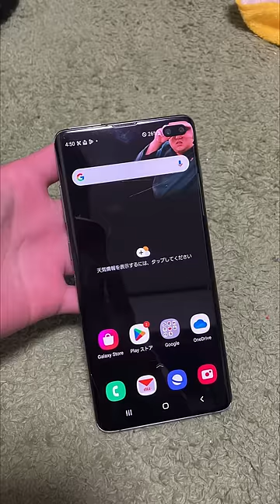【なまこの海】Xでバズったポストが面白すぎたwww【アフレコ】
⚠️こちらの動画は投稿者様からポスト使用の許可を得て作成しております。

【引用元】
1.User-SY様

3.唐揚げの化身　もこたん様